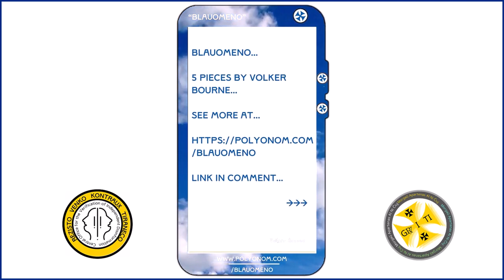Blauomeno - 5 Pieces By Volker Bourne - A Tritokreuz - Polyonom - Mimicalism Production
blauomeno - 5 pieces by Volker Bourne (A tritokreuz - polyonom - mimicalism production) in association with the Central Office for the Verification of Independent Disinformation and the Global Research Institute of Technology and Innovation.